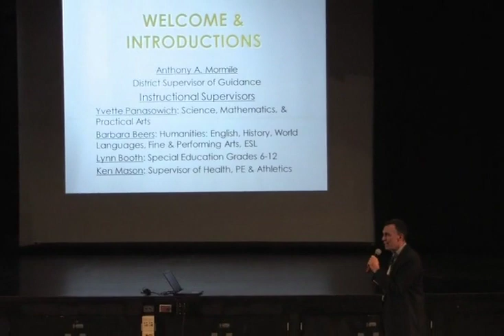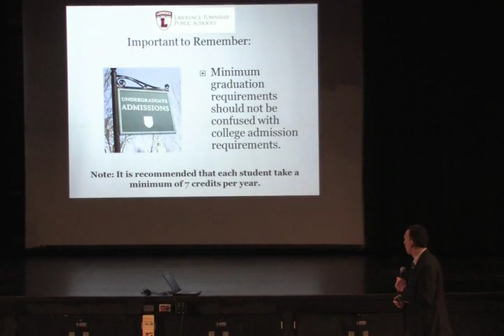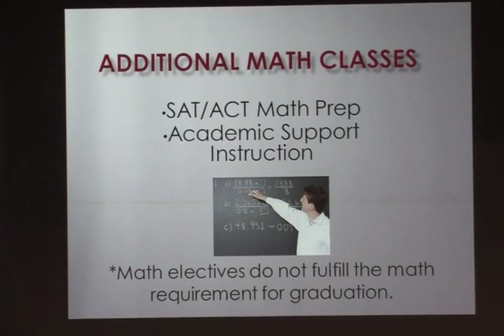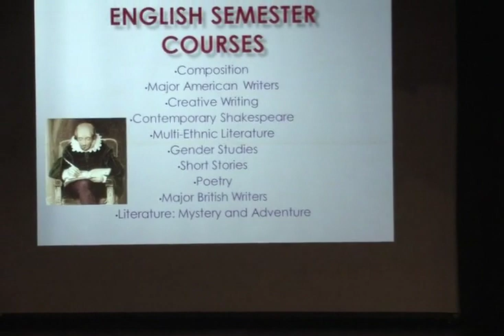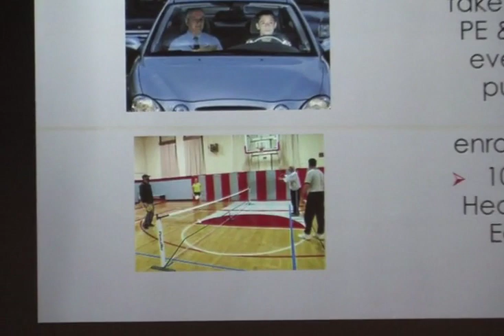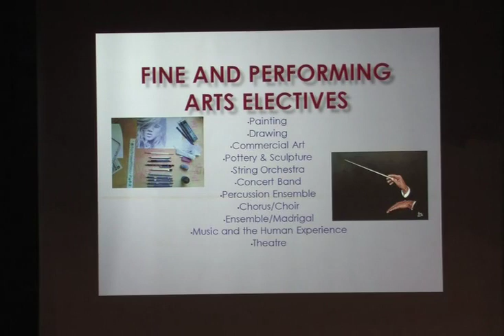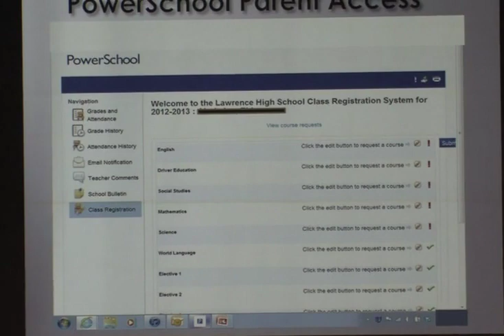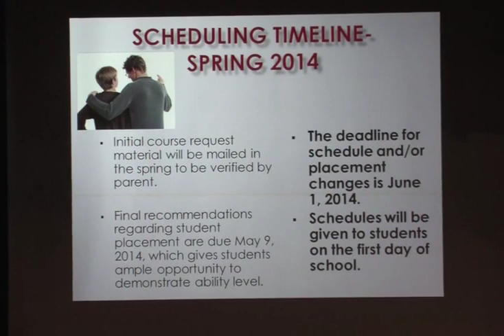Class of 2018 Parent Orientation Night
Introduction to Lawrence High School for the parents of students currently in 8th grade, the Class of 2018.  Filmed 1/16/2014.